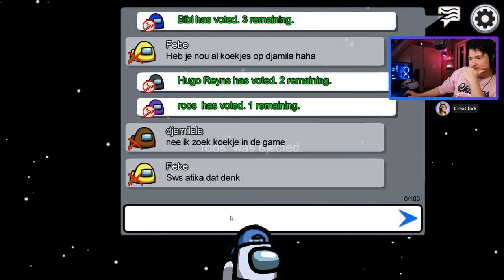RICK en ROB DREAMTEAM? NOPE! - AMONG US met CREACHICK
Ik heb weer een oude stream gevonden en online gezet voor iedereen die er maar geen genoeg van kan krijgen. In deze zie je onder andere CreaChick, Bibi, Onnedi, Hugo en natuurlijk ROBIKSCUBE

Deze streams zet ik online voor mensen die geen genoeg kunnen krijgen van de CreaChick Among Us streams en deze allemaal al 100 keer hebben gezien. Nu kijk je ze vanuit mijn perspectief